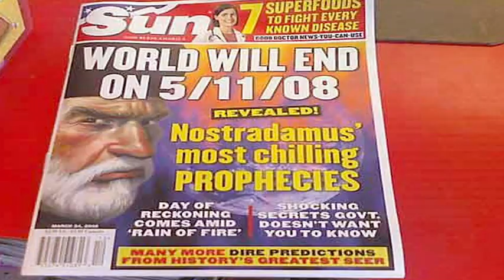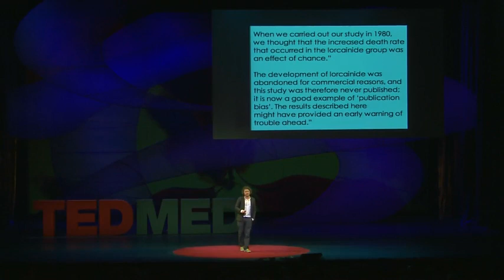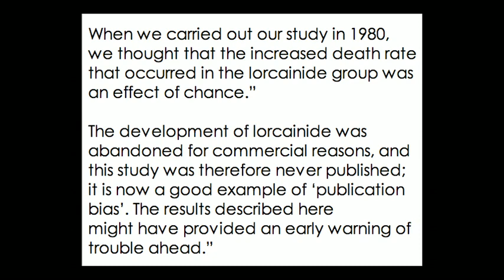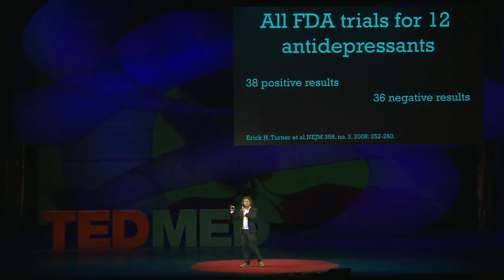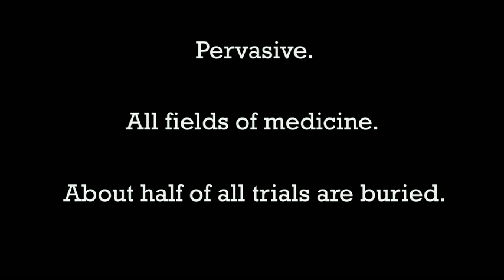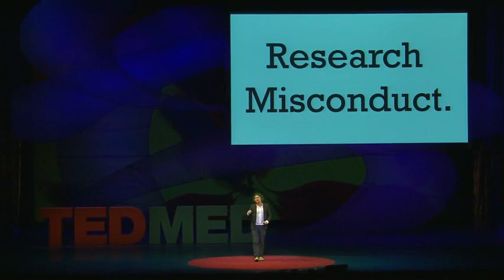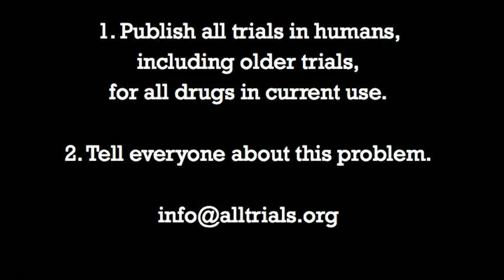Ben Goldacre: What Doctors don't know about the drugs they prescribe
Ben Goldacre, TEDMED 2012

"When a new drug gets tested, the results of the trials should be published for the rest of the medical world -- except much of the time, negative or inconclusive findings go unreported, leaving doctors and researchers in the dark. In this impassioned talk, Ben Goldacre explains why these unreported instances of negative data are especially misleading and dangerous."